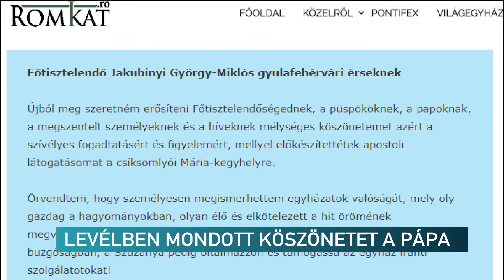Levélben mondott köszönetet a pápa – Erdélyi Magyar Televízió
A gyulafehérvári érseknek, Jakubinyi Györgynek címzett levélben köszönte meg Ferenc pápa a csíksomlyói látogatásakor tapasztalt fogadtatást. A levél magyar fordítása a romkat.ro portálon olvasható teljes egészében. A levélben a szentatya kifejezi örömét is afelett, hogy a látogatás lehetőséget biztosított a helyi egyház valóságainak a megismerésére.